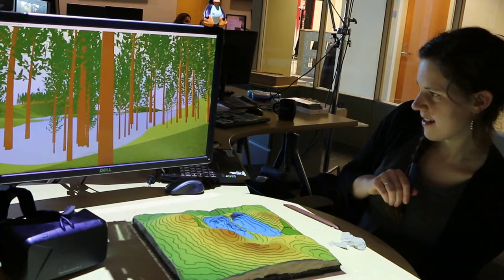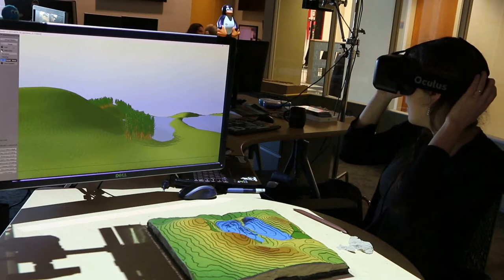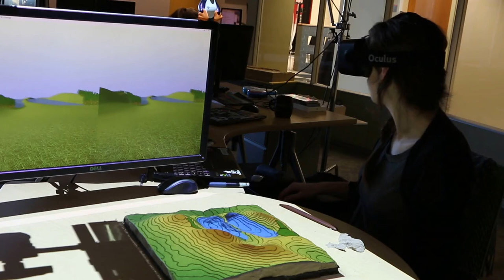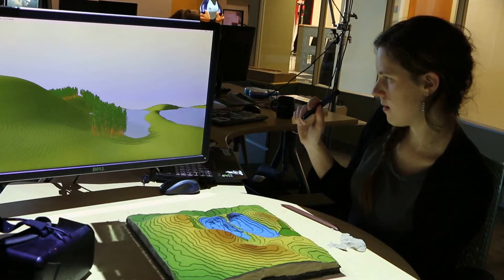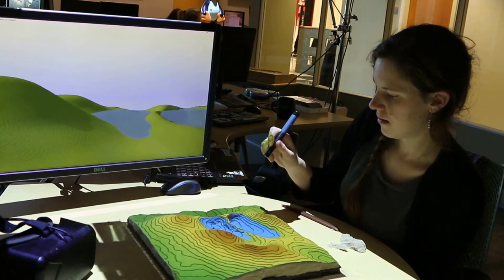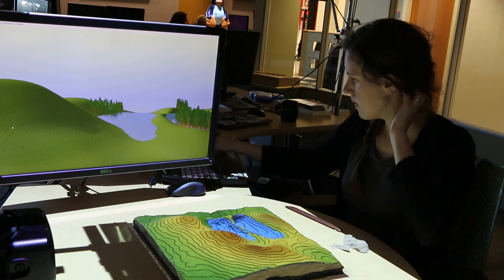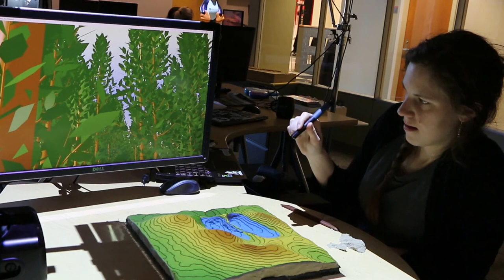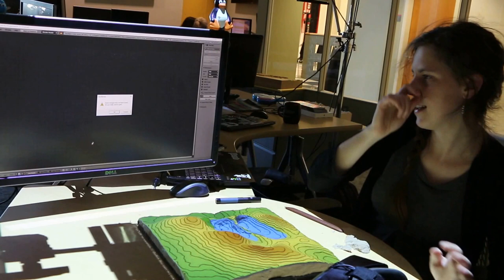3D Planting with Tangible Landscape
A demonstration of Tangible Landscape with 3D rendering powered by Blender. The terrain can be sculpted by hand. A forest of 3D trees can be drawn with a laser pointer and rendered on a display or an Oculus Rift.